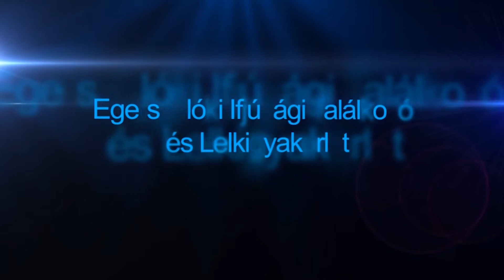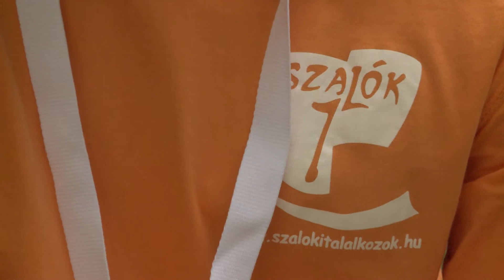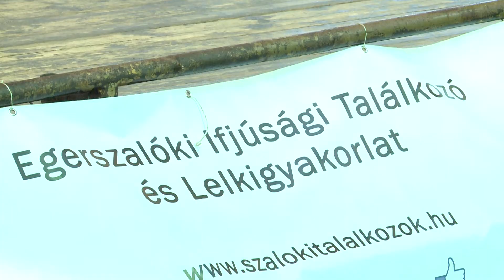Szalók 2014 - Tornyai Gábor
A székesfehérvári plébános börtön- és kórházlelkész is egyben. Fiatal segítőivel együtt több mint tíz éve tevékeny az egyházmegye ifjúsági életének formálásában is.